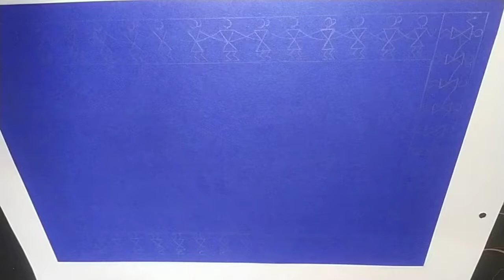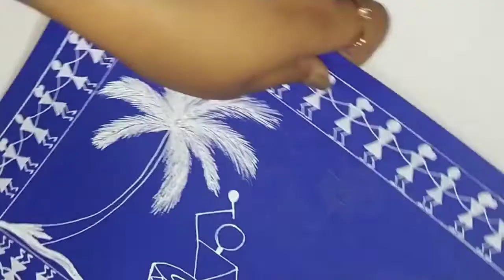3rd Series || Warli Folk Art || A scene...Music Day....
Here is my 3rd series video of a scene Music and dance hope you enjoy it..

shorts coming soon.

Materials ~~
✓A4 size paper (royal blue)
✓white ball jell pen
✓ white Paint (any paint)